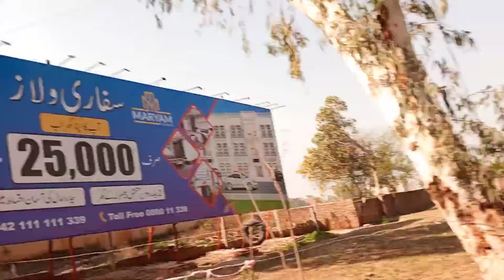Al kabir Town | Gate 3 | Main Commercial | Full visit | Bollating Complete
Lahore Property Raiwind Road Lahore

commercial of Gate 3 Al kabir town phase 2